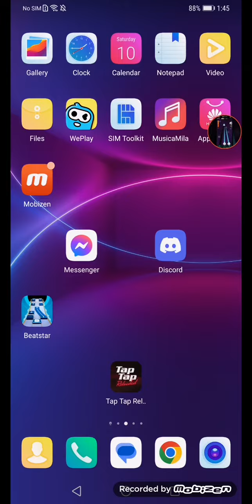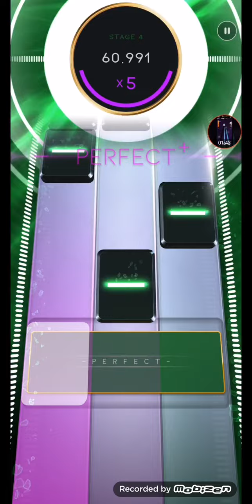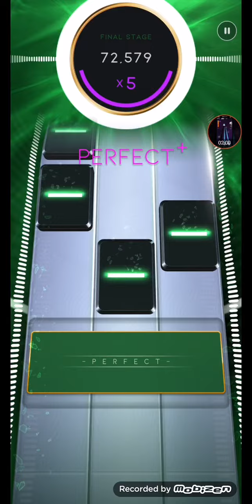the motherload (dp) 100k (extreme)